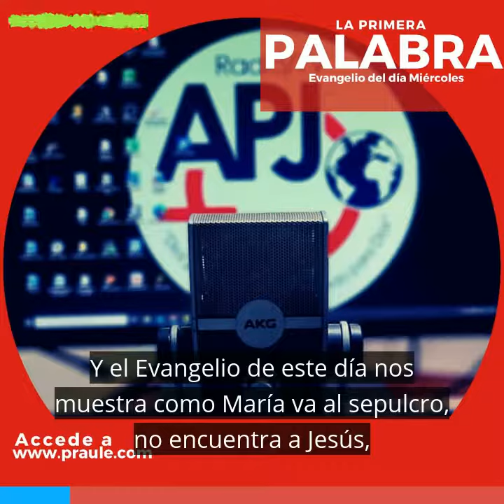La Primera Palabra - Reflexión del Santo Evangelio de hoy 22-07-2020